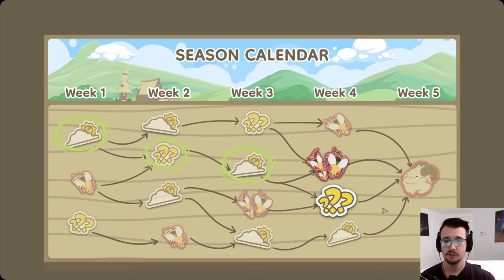What If Growing A Tree Was A STRATEGY GAME? - Grow The Seed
Grow The Seed First Look - this game surprised me. I thought I was done with card games, but this was a really nice take on the genre. Great for a demo too, can't wait to see what the full game offers!
Edited by: Noarsy and Ben Ranger